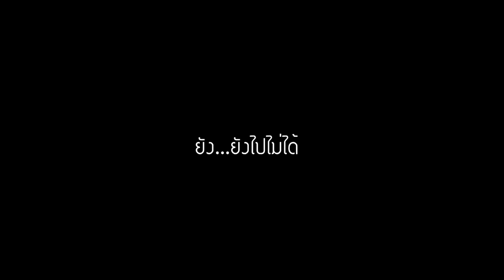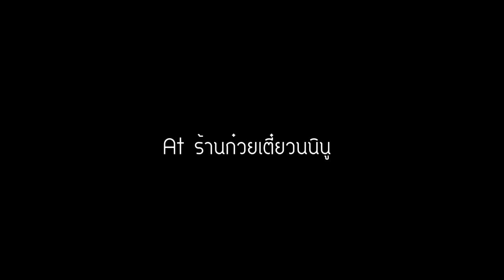[Vlog] Follow Me ตามติดชีวิตตุ๊ด :ทริปปุ๊บปั๊บ ทักปั๊บไปปุ๊ป | By Nanzinable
หลังจากเสร็จงานทิทรรศการ Creato แล้วนะคะ ตุ๊ดเลยชวนเพื่อนๆเนี๊ยะไปผ่อนคลายหลางจากการทำงานมาร่วมเดือน เราจะไปแช่น้ำให้ตัวเปื่อยกันที่น้ำตกทรายขาว อำเภอโคกโพธิ์ กันนะค้า
อย่าลืม กด Like👍 กด Share  และกดกระดิ่ง🔔แจ้งเตือนด้วยเด้อ จะได้ไม่พลาดคลิปใหม่ๆจากตุ๊ด และฝากติดตาม Subscribe ใหตุ๊ดด้วยน้า

Camera : yi 4k action camera